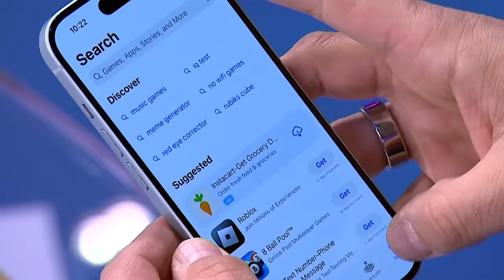‘It's nothing more than games,’ Rep. Crockett on Speaker Johnson's new ‘election integrity’ push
Texas Congresswoman Jasmine Crockett joins Katie Phang to discuss the reauthorization of the surveillance program FISA, as well as the latest on Speaker Johnson's ‘election integrity’ announcement while dealing with turmoil from within his own party.